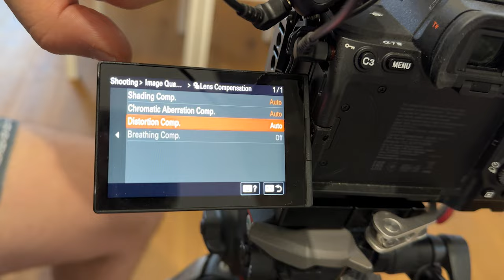Sigma 85mm 1.4 Art for VIDEO ||| 1 year experience with Sony a7 IV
1-year filming with the Sigma 85mm 1.4 DG DN Art is it worth buying?.

-- Airbnb 25$ OFF - Get discount on your first booking with Airbnb